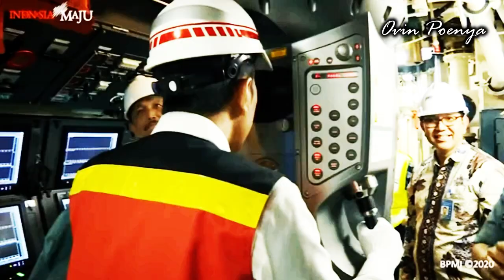Apa Pendapat Anda Tentang KRI Alugoro?? Bangga, Puas Atau Biasa Saja??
Kri ALugoro Adalah Kapal Selam yg Di Buat Oleh PT PAL Dan DSME Korea Selatan. Dengan Suksesnya Pembuatan Kapal Selam Alugoro ini, Indonesia Telah Menjadi Negara Pertama Di Asia Tenggara..